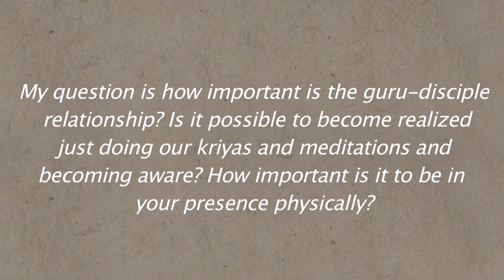What matters in Spirituality - Your Effort or Grace? | Sadhguru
Sadhguru looks at the difference between doing spiritual sadhana and allowing another dimension of Grace to function. He explains that while action easily finds recognition in society, it is also a limited process. Even a simple task like baking bread also requires equal parts of doing and allowing things to happen.